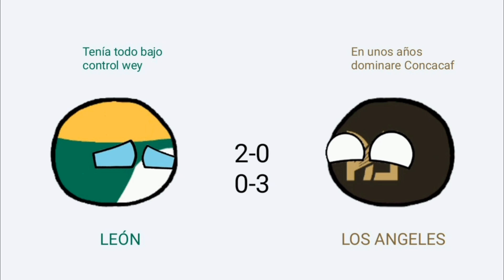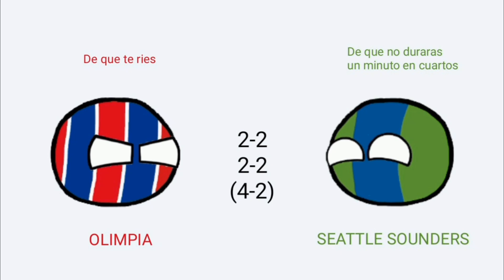CONCACAF CHAMPIONS CUP 2020 | RESUMEN TEAMBALLS • "NUEVO CAMPEÓN MEXICANO"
Resumen de la Concacaf champions cup 2020 en Teamballs.

Subiré cada resumen de Concacaf champions cup jugadas hasta el momento.

Edición: #55

Campeón: Tigres 🇲🇽
Subcampeón: Los Angeles 🇺🇸

Goleador: André Pierre - Gignac 🇨🇵 (6)

MIL GRACIAS.